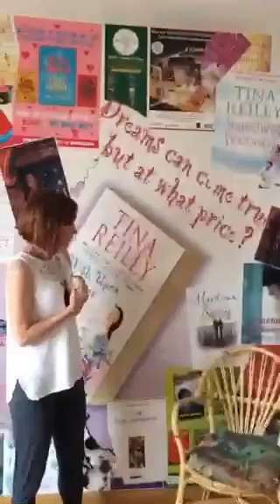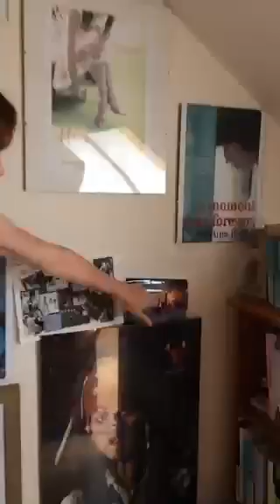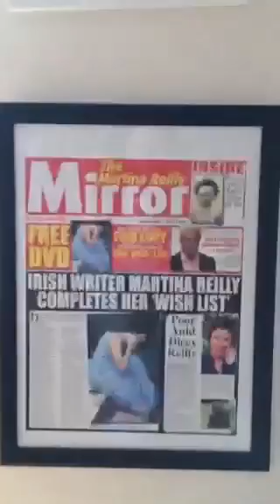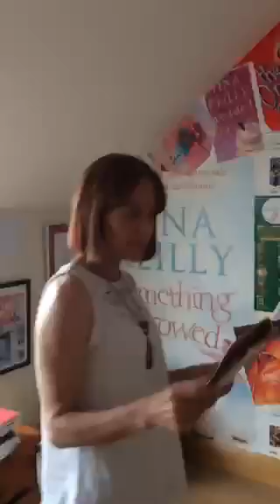Martina Reilly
Martina Reilly has been a supermarket packer, a lounge girl, she even worked in her local council. Nothing however gives her as much pleasure as the job she has now, which involves drinking lots of coffee and concocting elaborate lies. No, she’s not a politician, she’s a writer. To date, she has written nineteen novels, including four YA. Her books have been translated into many languages and have won prizes including Something Borrowed which was long-listed for an Impac award).